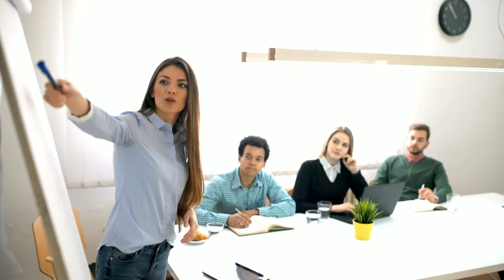What Opportunities Await You in the American Job Market?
The atmosphere at BHMS was charged with excitement as HRC International made its grand entrance onto our campus. They had arrived bearing the gift of an incredible opportunity for our students - the chance to partake in an internship in the Rooms Division, Culinary Arts, and F&B Service at luxurious hotels and fine dining establishments all over the USA. 🇺🇸⁠
Ms. Melloney Boersma and Ms. Annebelle Veenstra, career consultants from HRC International, were on hand to introduce this incredible programme to our students. Their presentation was nothing short of inspiring as they shared details of the programme and answered every question with unwavering enthusiasm. 🤩⁠
But that wasn't all. Our students were given the opportunity to interview on the spot for the chance to secure their spot in the USA training programme. The arrival of HRC International opened up a world of opportunities for our students, and we couldn't wait to see what incredible experiences awaited them in the world of hospitality. 😇⁠
Join BHMS for high-quality education and incredible internship opportunities! 😁⁠